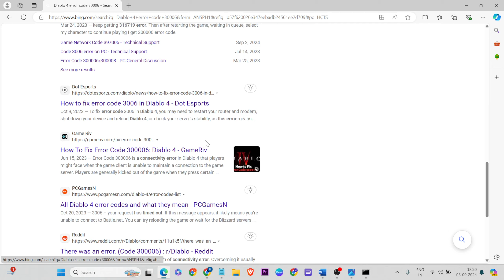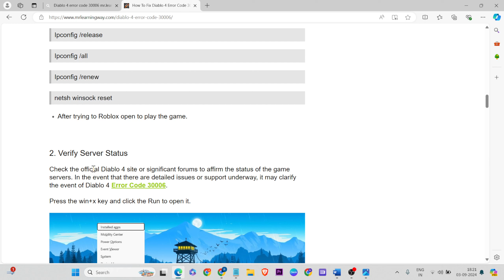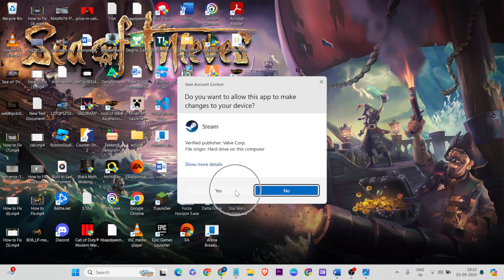How to Fix SEA OF THIEVES: LAVENDERBEARD ERROR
In this video i'm showing and making you for SEA OF THIEVES: LAVENDERBEARD ERROR | Sea Of Thieves Lavenderbeard fix

00:00 |Introduction
00:19 Close game
00:25 CMD
01:42 DNS Server
02:15 Verify Game File